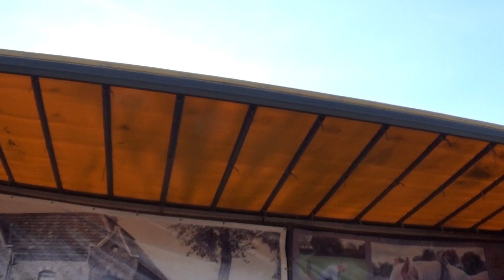Boetezitting Awt Prinse Munstergelaen 2019 Sjpringlaevend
De Boetezitting in Munstergeleen is een jaarlijks terugkerend evenement "veur Jonk en Oud"! Gezellig samen zijn onder het genot van een hapje, drankje en geweldige vastelaovend artiesten.